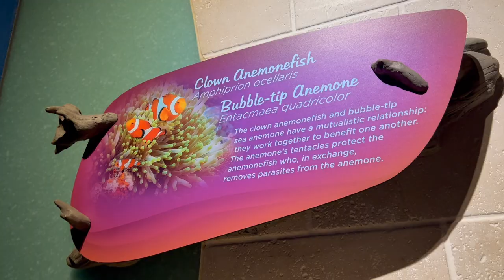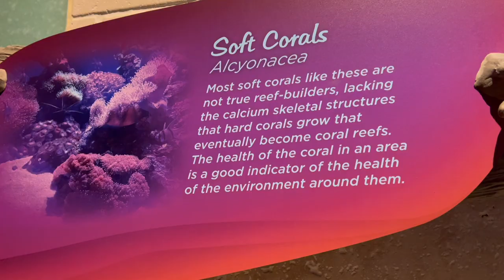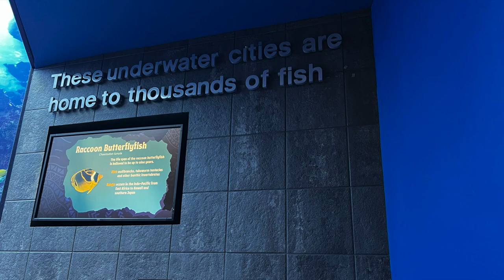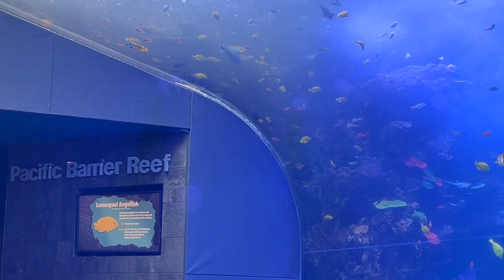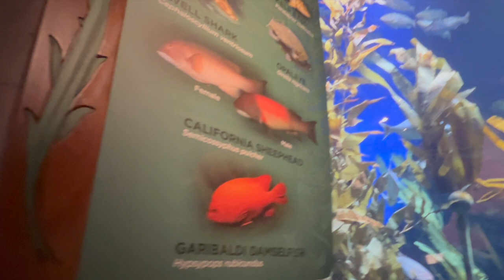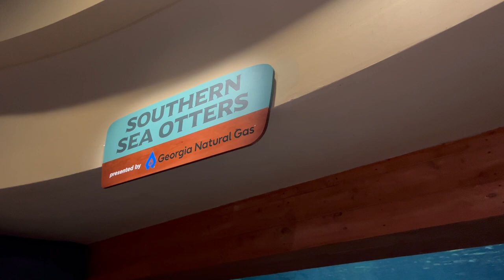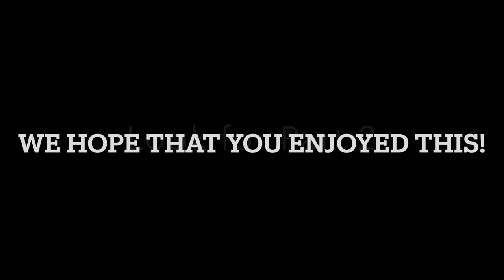It's FREE on Your Birthday--Georgia 🐠🦈 Aquarium 🐸 🐧 🥳 and SO Relaxing to Visit.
Sue & Steve visit the Georgia Aquarium on Steve's birthday.  See all of the wonderful creatures that are both calming & fascinating to watch. Enjoy the variety of music added to the video and please feel free to use the chapters to search for your most interested animal.

Chapters:
'words' indicate song titles
00:00  Introduction "Little Umbrella"  Sue Talks About the Aquarium
00:54  Dolphin Show "Hickory Hollow"
03:20  "Blue Skies"
03:42  Shipwreck
04:11 Anemone Fish
04:41  Back to Dolphin Show
05:45  Mantis Shrimp
06:35  Underwater Cities Vibrant Colors "Sun's Rise"
08:02  Pacific Barrier Reef MUST SEE "Dreamland"
09:18  Picture of Sea Lion Theater-Recording Was Not Permitted
10:43  "Girasol"
10:57  Large Tank "Little Fish"
12:03  Tide Pools
12:27  Shark Tank "Quiet Nights"
14:30  Shark Tank & School of Fish "Spider Juice"
15:29  Southern Sea Otters "Sweet Relief"
16:35  Closure "Playful"